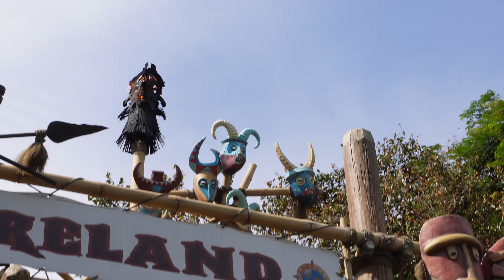🇭🇰 MAGICAL DAY AT HONG KONG DISNEYLAND!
Join us for a day filled with laughter, wonder, and pure Disney magic. So, sit back, relax, and let's begin this incredible adventure together! ✨🏰

We are a couple that loves traveling, aesthetic coffee shops, and doing tiktoks. We travelled to Hong Kong to see the peak tram, Disneyland and much more. In this vlog we went to the Disneyland and we both loved it.

Business? DM on IG.